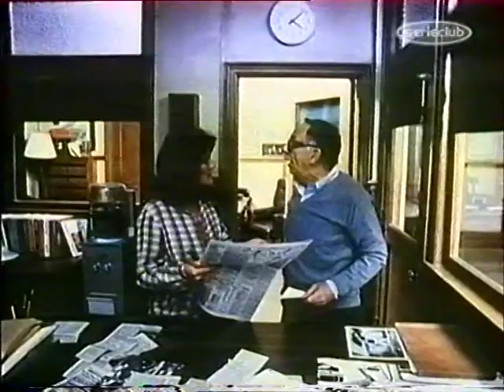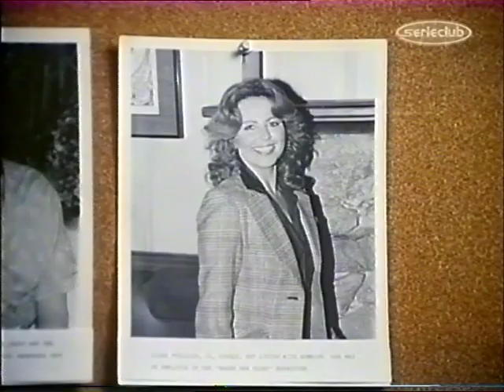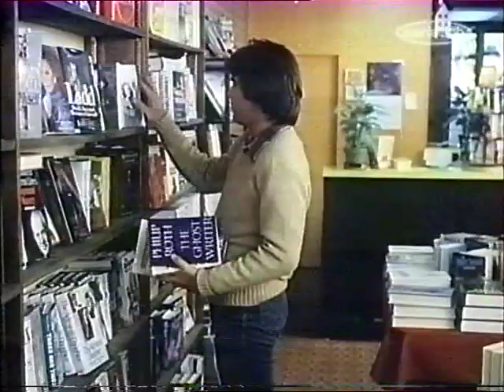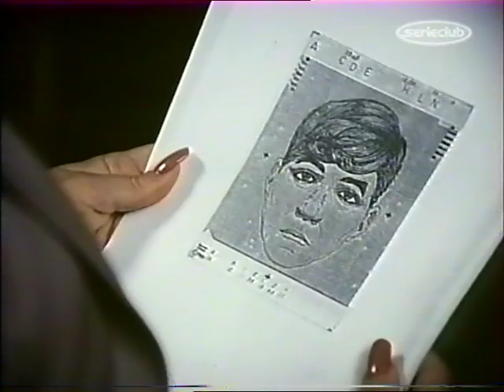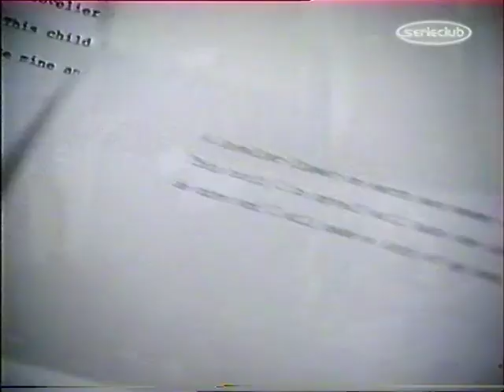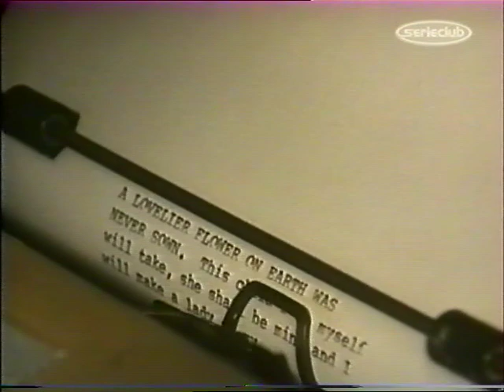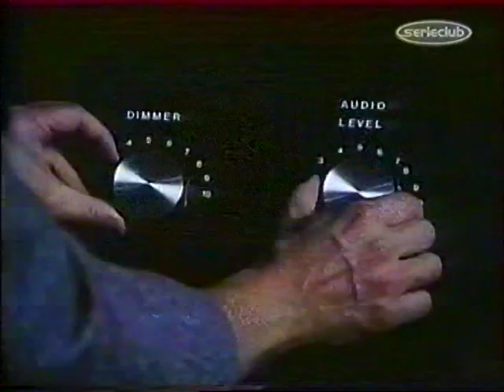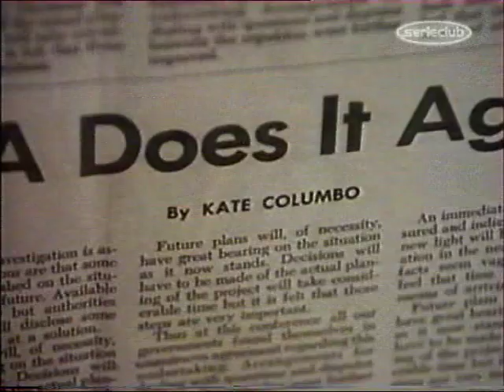madame columbo - serie policiere - le mystère de l'étrangleur (épisode 9)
synopsis : Plusieurs femmes ont été étranglées par un tueur en série et Kate prend très à coeur cette enquête.